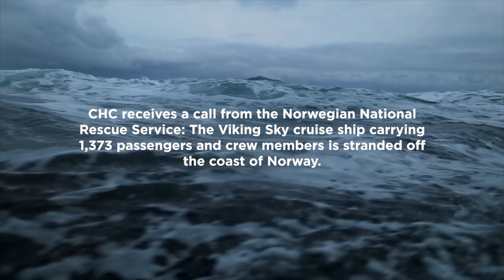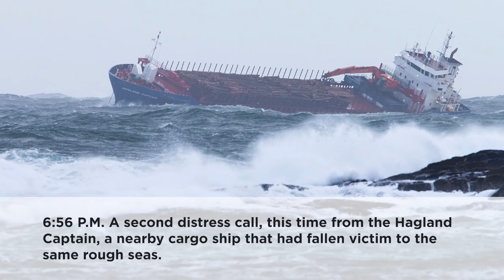CHC Helicopter | Inside the Viking Sky, Hagland Captain Rescue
On March 23, 2019, CHC played a critical role in a dramatic cruise ship rescue operation amid treacherous conditions off the coast of Norway. This video provides a firsthand look into the 18-hour operation by featuring footage captured during the rescue by our crew and those onboard.